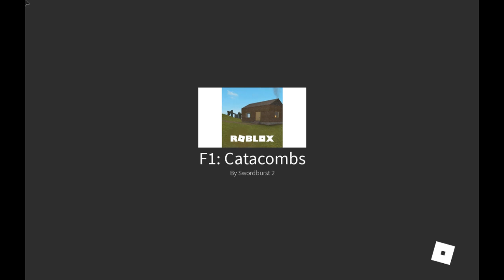SB2 EVENT- New Skill,Catacombs And Much More.